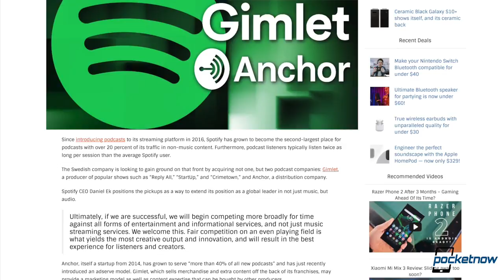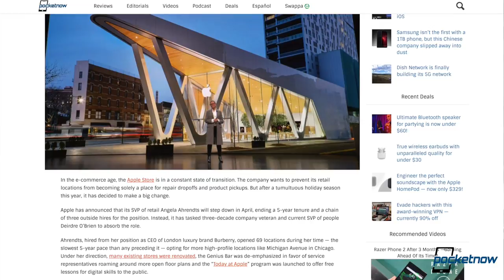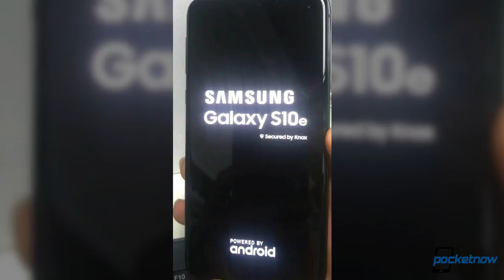Galaxy S10 Ceramic Back, Galaxy Note X S Pen with camera? - Pocketnow Daily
On Pocketnow Daily, leaks of the Galaxy S10E and more S10 Plus color variants. New patents of the Galaxy Note X show that we could be getting an S Pen with a built in camera. Apple’s chief of retail, Angela Ahrendts, is resigning this April. LG just showed off two new impressive OLED screens at ISE 2019. We end today’s show with Spotify purchasing two podcast companies: Gimlet and Anchor.

Stories:
- Samsung Galaxy S10 rumor roundup: what to expect from all these phones
Samsung Galaxy S10e massive leak: phone has no more secrets

[Video Title]
[Video URL]